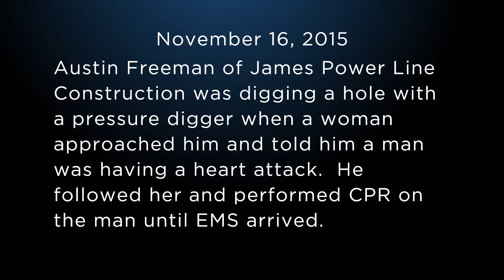TEC Lifesaving Awards - Austin Freeman v2